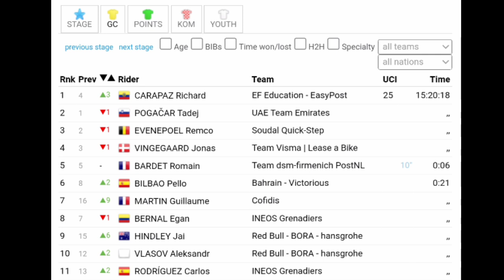Biniam Girmay Wins | 2024 Tour de France | Stage 3 | ሃገራዊ ጅግና ቢንያም ጊርማይ | Sprint